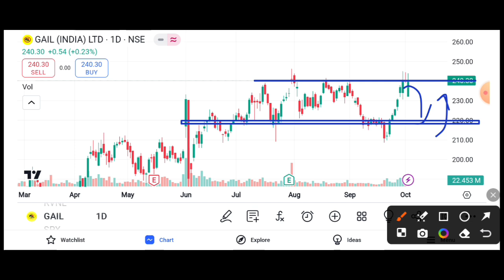GAIL SHARE RESISTANCE LEVEL || GAIL SHARE LATEST NEWS TODAY || GAIL SHARE TARGET 🎯